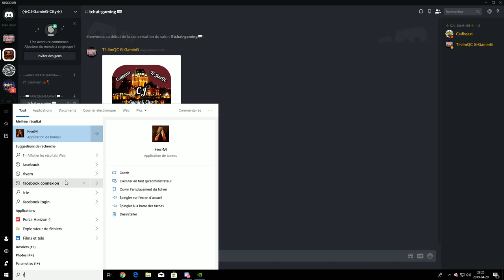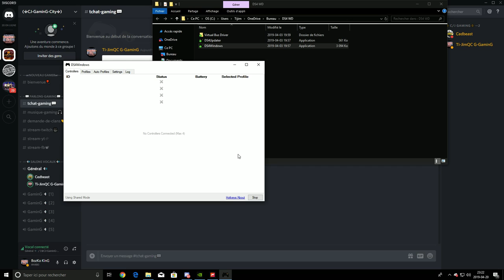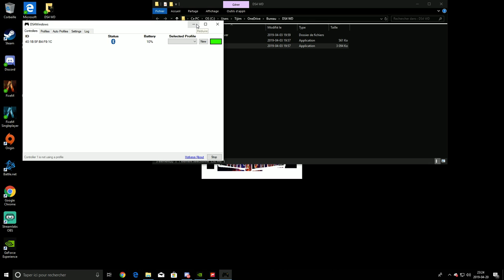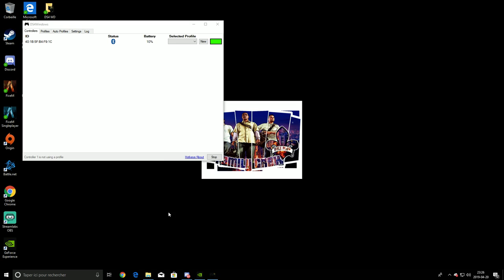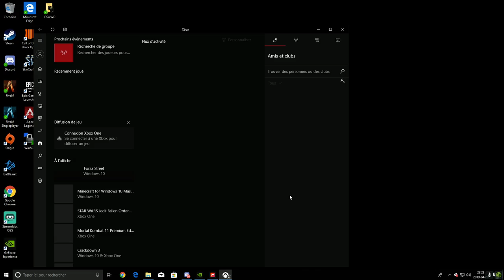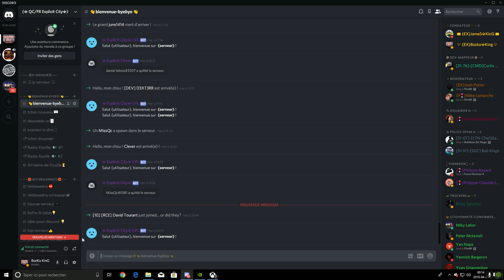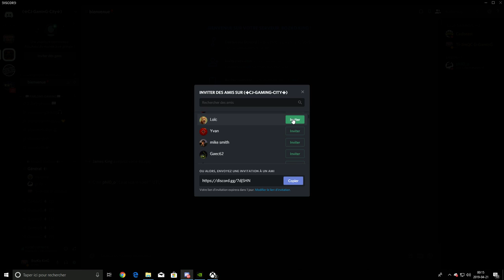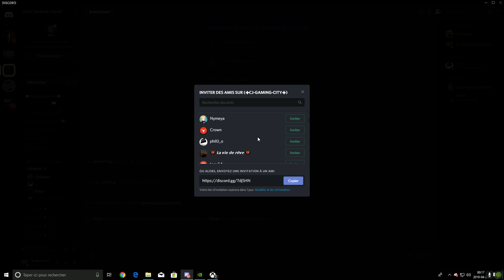ForZa 4 avec CedBeast